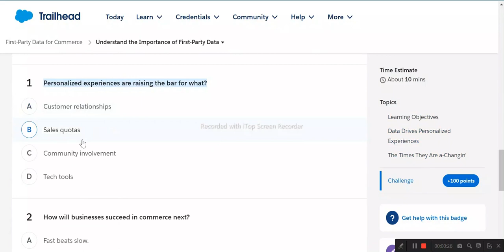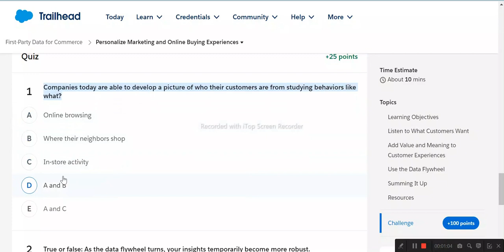First-Party Data for Commerce | Salesforce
Understand the Importance of First-Party Data
Personalize Marketing and Online Buying Experiences